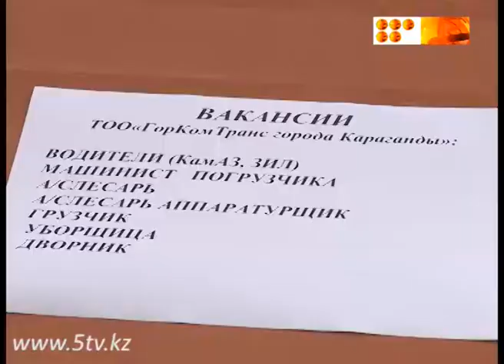Работодатели в поисках работников